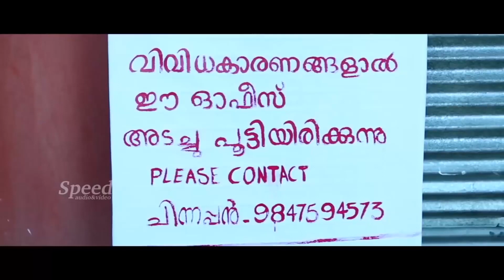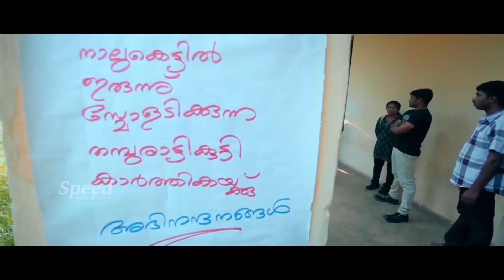Memu teluguvallam Telugu Dubbed movie scenes